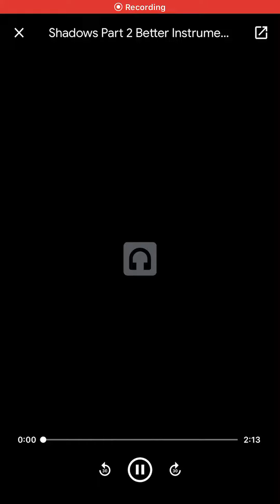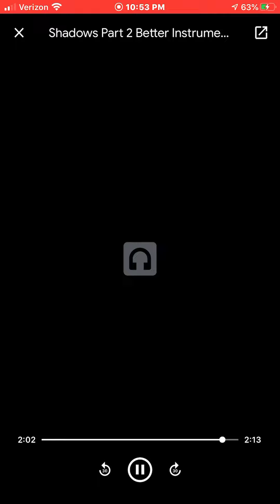Shadows part 2 V1